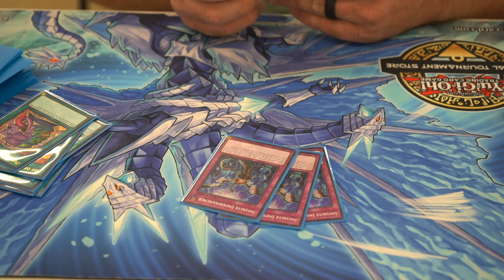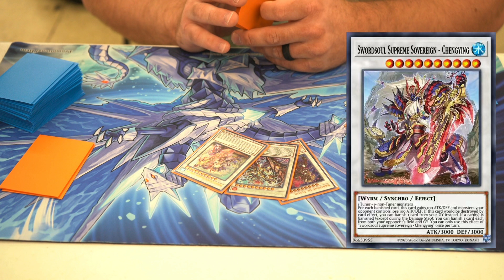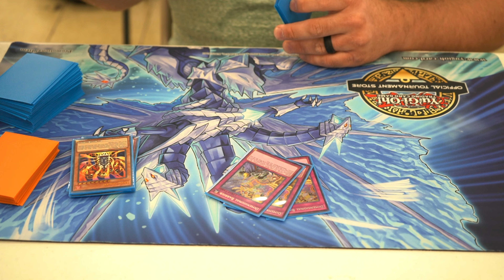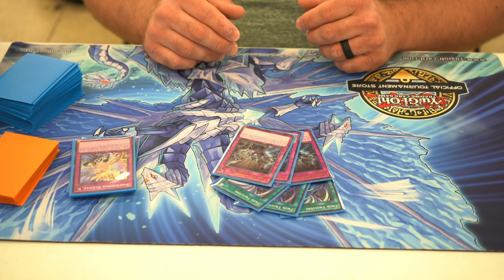Yu-Gi-Oh! 4th Place Dimension Force Case tournament Sword Soul Tenyi Deck Profile Mobile, AL